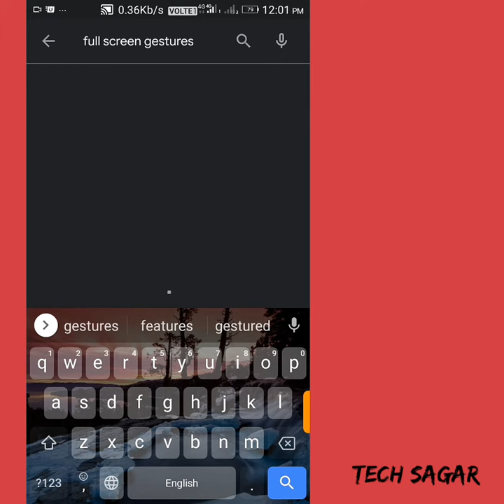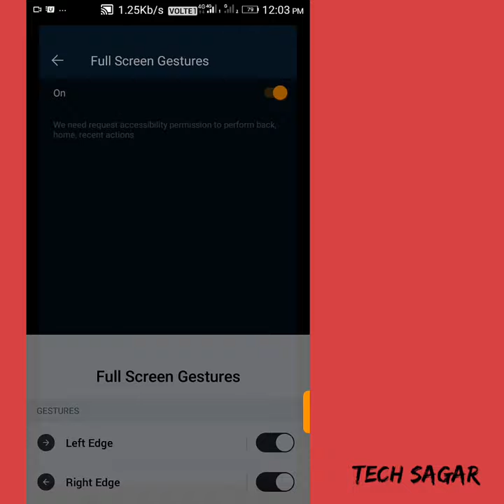Screen Back Button App || Trick In Android || Display Tricks in android Or iOS || Tech Sagar..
click here--

App:--

Full Screen Gestures:--

new video

How to change nevigation button